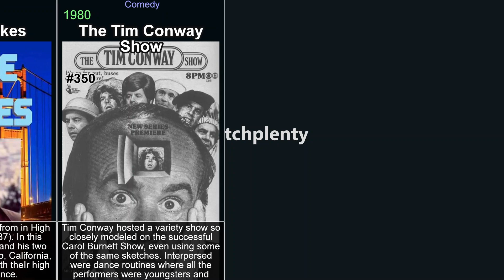Tv shows from the 1980s - part 7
This video is part of a series of videos about tv shows. This is part 7, concentrating on the years 1980 to 1989. It explores the world of tv shows, covering everything from the most popular titles to hidden gems. Its aim is to give viewers a comprehensive understanding of the genre. It covers history of tv shows, the various sub-genres within the medium, and its evolution. Each part focuses on a specific tv shows, examining its plot, characters, themes, and style, or on a genre in general. It covers both classic and new titles, including top  tv shows, as well as lesser-known titles. Throughout the videos, viewers will be introduced to the best of the genre. These videos will help you discover tv shows you have never seen and rediscover those that you may have forgotten or are looking for.

In the video:

Partners in Crime (1984)
Shadow Chasers (1985)
Joanie Loves Chachi (1982)
Boone (1983)
Barbara Mandrell and the Mandrell Sisters (1980)
Super Scary Saturday (1987)
From Here to Eternity (1980)
All Is Forgiven (1986)
McClain's Law (1981)
The Secret of Lost Creek (1989)
Sister Kate (1989)
Adventures in Odyssey (1987)
Heartbeat (1988)
Masquerade (1983)
Showtime at the Apollo (1987)
Sonny Spoon (1988)
Nightingales (1989)
Flo (1980)
Dirty Dancing (1988)
A Brand New Life (1989)
The Rousters (1983)
Palmerstown, U.S.A. (1980)
The Nutt House (1989)
Heart of the City (1986)
Boys Will Be Boys (1987)
The Smothers Brothers Comedy Hour (1988)
Island Son (1989)
The Ellen Burstyn Show (1986)
Roomies (1987)
Here's Boomer (1980)
CBS Summer Playhouse (1987)
Emerald Point N.A.S. (1983)
Open House (1989)
It Takes Two (1982)
Trying Times (1987)
The New Show (1984)
Dreams (1984)
Tattinger's (1988)
Free Spirit (1989)
Hell Town (1985)
Down to Earth (1984)
The Renegades (1983)
Vietnam War Story (1987)
Rituals (1984)
MacGruder and Loud (1985)
Dance Party USA (1986)
Laugh Trax (1982)
The Insiders (1985)
Jesse Hawkes (1989)
The Tim Conway Show (1980)